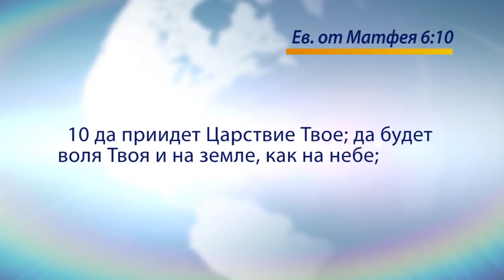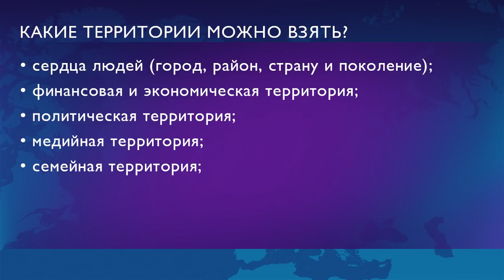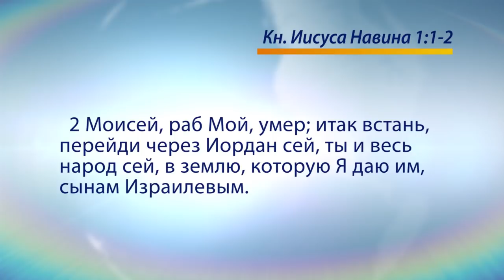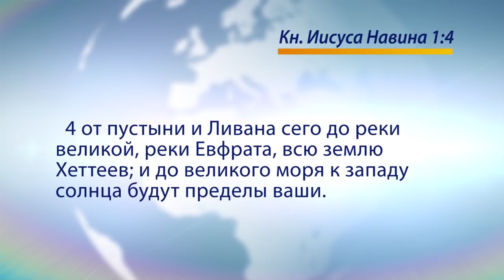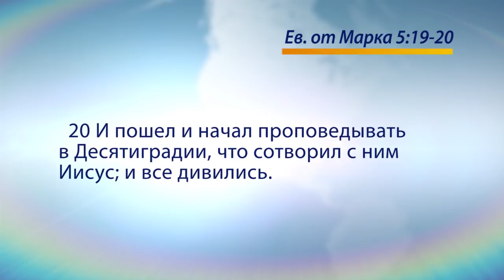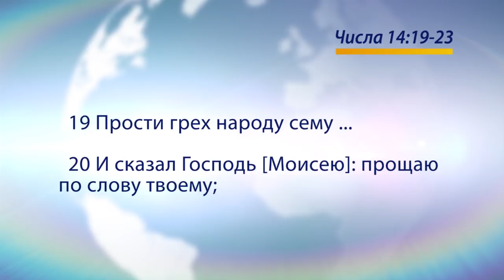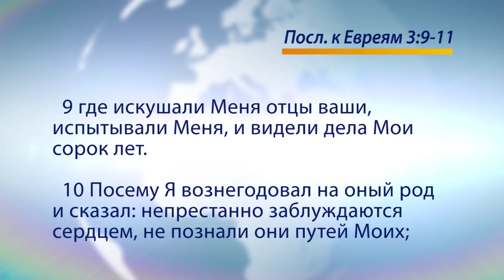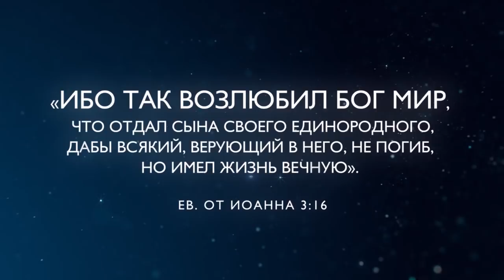БОГ ЗАБИРАЕТ ТЕРРИТОРИЮ У ДЬЯВОЛА. «Голос Победы» (724)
Часто мы попадаем в ситуацию, в которой мы пытаемся понять, почему Бог привел нас сюда, в это сражение. Иногда вопрос касается не нас, а территории. Бог забирает у дьявола территорию через нас. Желание Господа Бога, чтобы Царство Его было на земле, а Он через нас берет территорию для Своего Царства.

Очень важно помнить, что мы - Божье орудие для того, чтобы утвердить Царство Его там, где мы есть.

Подробности в программе «Голос Победы» прямо сейчас.

Присоединяйтесь!